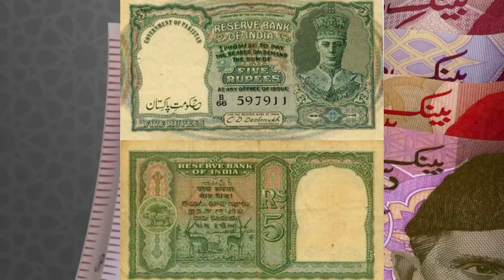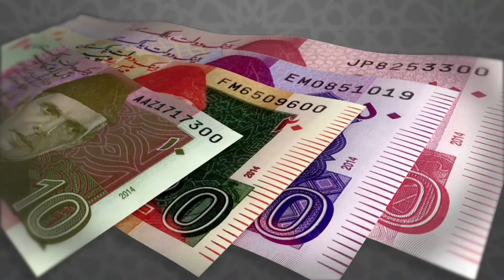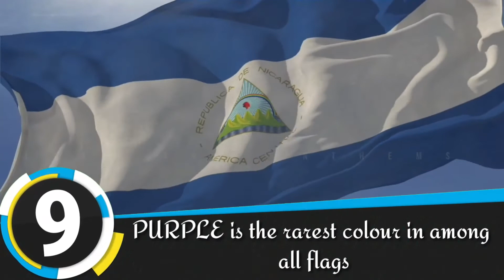Food served in Toilets !! | Top 10 amazing facts | Top 10 facts that you don't know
Top 10 facts that you dont know
Foods are served in toilets!!!